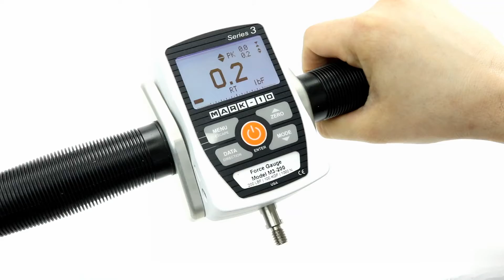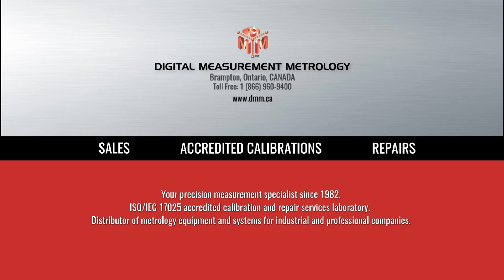MARK-10 EK3: Basic Ergonomics Testing Kits (product video presentation)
. Purchase the Mark-10 EK3 or other Ergonomics Testing Kit with an ISO-17025 Certificate of Calibration (available on request).

MARK-10 ERGONOMICS TESTING KIT EK3 FEATURES:
With this Mark-10 Basic Ergonomics Testing Kit Series EK3 you can test push/pull strength and do job task analysis and ergonomics analysis with simple and accurate results. This ergonomics testing kits is ideal for ideal for workplace design, musculoskeletal strength assessment, and ergonomic studies. It was built around the Mark-10 Digital Force Gauge Series 3 witch has compact design, durable construction and can operates by battery or AC.
For data output to a PC, you can connect the force gauge to the Computer and use MESUR™ Lite software for tabulating continuous or individual data points from the gauge. One-click export to Excel easily allows for further data manipulation.

The Mark-10 EK3 ergonomics testing kit contain: Digital force gauge Series 3, MESUR™ Lite software, USB cable, Double- and single-handle, Non-slip rubber handles, Flat, curved, and square padded attachments, Clevis grip, Spring-loaded pin with ball plunger , Flat attachment, Round attachment for compression tests.  Series EK3 kits include also a cushioned carrying case, AC adapter, battery, user's manual, and NIST-traceable certificate of calibration.

MARK-10 ERGONOMICS TESTING KIT EK3 SPECIFICATIONS:
Available capacities:
- Mark-10 EK3-100: 100 lbF capacity
- Mark-10 EK3-200: 200 lbF capacity
- Mark-10 EK3-500: 500 lbF capacity

ACCREDITED CALIBRATION OF DIGITAL FORCE GAUGES:
Prevent costly quality problems and product recalls by ordering an Accredited ISO-17025 Certificate of Calibration with your digital force gauges. Avoid unscheduled downtime, prevent costly quality problems and product recalls, and keep your equipment in peak shape by calibrating it regularly.
We sell worldwide different force gauges for highly accurate force measurements from our warehouse located in Toronto Area, Canada.  If you are looking to buy ergonomics testing kit or professional force gage, our sales department are ready to offer you a wide range of force measuring instruments can be used across all industries for measuring and monitoring the force.